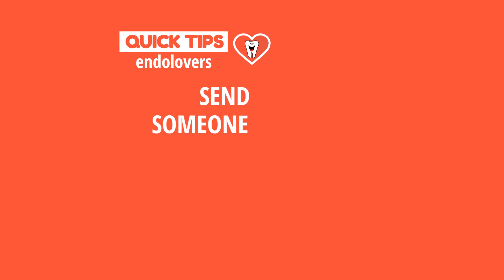O QUE FAZER QUANDO HÁ DOR INTENSA APÓS A MEDICAÇÃO INTRACANAL? - QUICK TIP ENDOLOVERS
O paciente chega com um dente assintomático, com lesão associada e fístula para o profissional tratar. Corre tudo bem durante a sessão e por qualquer motivo que seja, o clínico decide colocar uma medicação intracanal a base de hidróxido de cálcio e agendar um novo dia para finalizar.

Até aí, tudo bem, até que… o paciente liga morrendo de dor após algumas horas depois do atendimento.

O que pode ter acontecido? E o que pode ser feito diante de uma situação tão indesejável quanto essa no consultório?

Confira em nossa Quick Tip de hoje com Fernanda Signoretti, Ph.D. @fernandasignoretti!

INSCRIÇÕES ABERTAS para o ENDOLOVERS CLUB apenas até o dia 25/11/2019 às 23:59h! Informações e Inscrições exclusivamente por direct no Instagram da @endolovers: